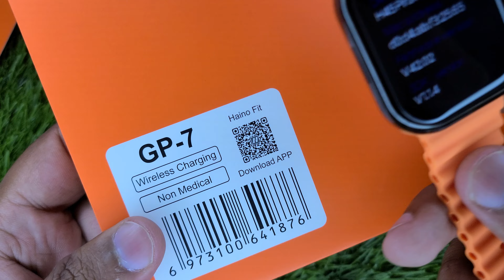GP7 Smartwatch haino teko | GP7 Smartwatch Series 8 Unboxing | HainoTeko